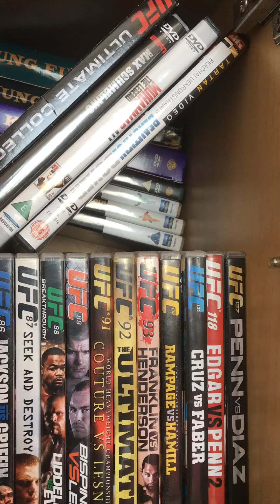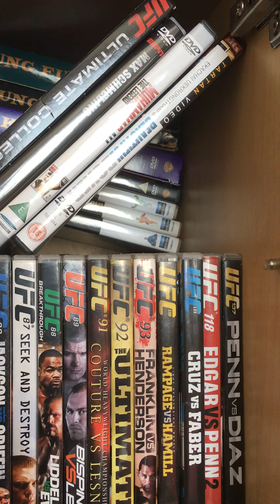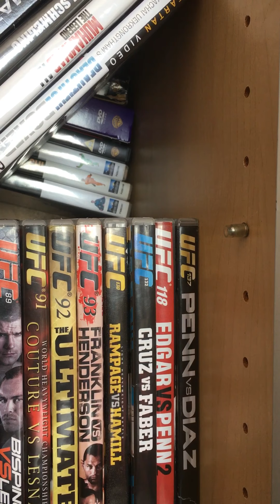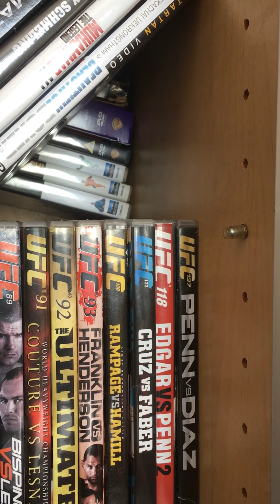Sean Mallett Mma history235